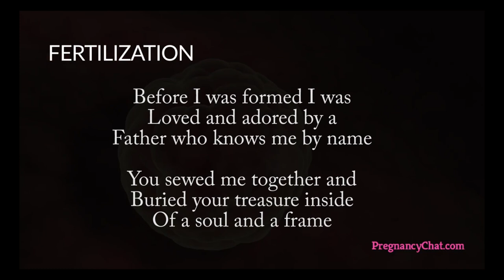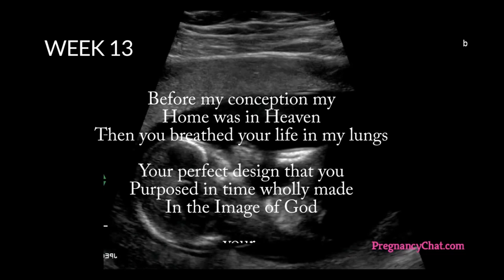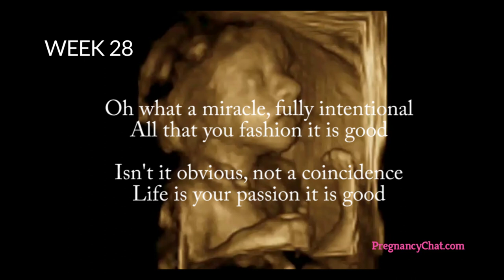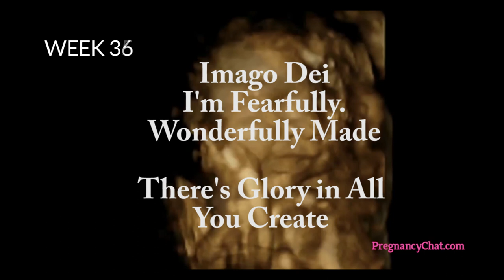IMAGO DEI Pro-Life Message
Sweet Pro Life Message for All Ages
Song by